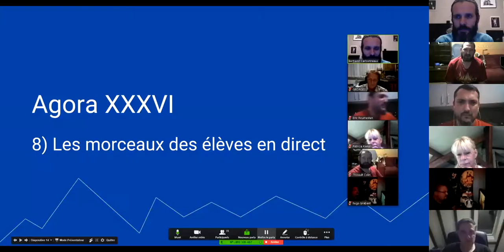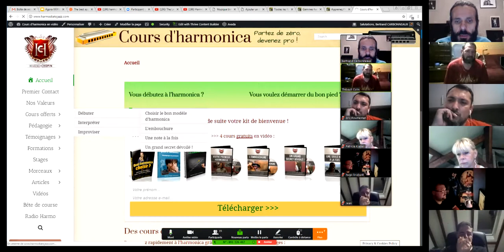harmonica - Agora XXXVI - 9/10 - Les prestations des élèves harmonicistes en direct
1. Apprenez à jouer votre tout premier morceau à l'harmonica en moins de 30 jours, même si vous n'avez jamais fait de musique de votre vie

3. Maîtriser les 20 notes naturelles grâce au Cercle des Marins d'Eau Douce

8. Devenir harmoniciste de blues grâce au Clan des Bluesmen

9. Devenir harmoniciste de country grâce à la Cabine des Cow-Boys

10. Devenir harmoniciste de jazz grâce à la Cale des Jazzmen

11. Devenir harmoniciste de musique celtique grâce à la Timonerie des Celtes

12. Accéder à toutes les formations en illimité en devenant Compagnon de L’Émeraude

2. Likez la page Facebook de l'école d'harmonica